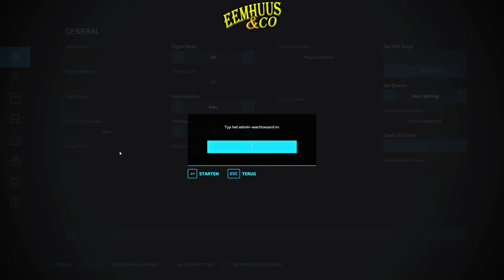NIEUWE MACHINES | Dutch Polder | Eemhuus en Reemhuus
Map: Dutch Polder

Je hebt tot november om hem met korting te bestellen!

Inmiddels SILVER PARTNER van GIANTS!!

Vind je de Farming game ook super maar heb je hem nog niet? Of zoek je nog een DLC voor FS19 of FS22, klik dan op de onderstaande links.

Zo ziet Giants dat je via ons kanaal bent gekomen! GAAF TOCH!!

Voor alle informatie, mods, uitlegvids, fanshop, soundboard en nog veel meer ga dan naar onze nieuwe website!

(Let wel: alleen als je het veroorloven kan en wil en mag, NIETS MOET!!)